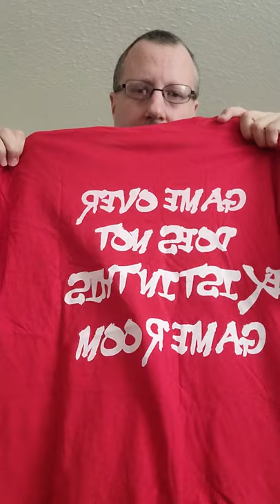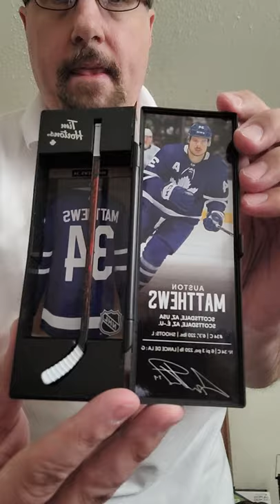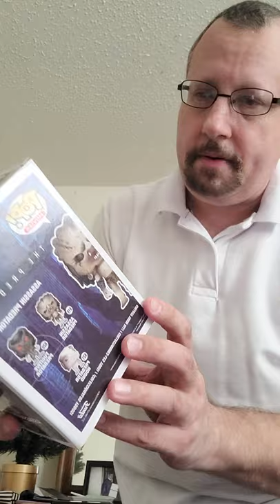Gifts from Stampede Gaming!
Stampede Gaming sent me some gifts a while back after I won a raffle in his stream.  I am finally able to unbox them!